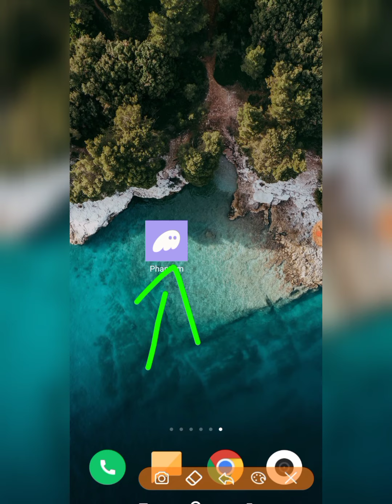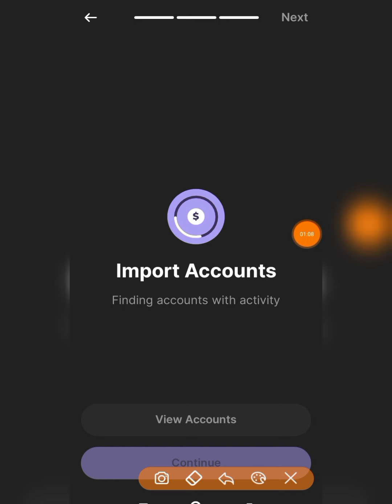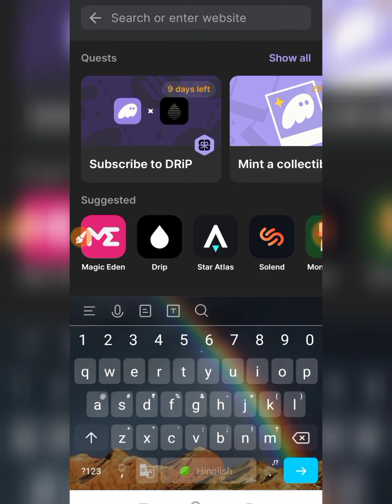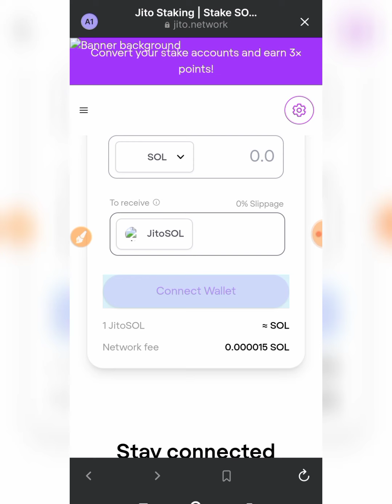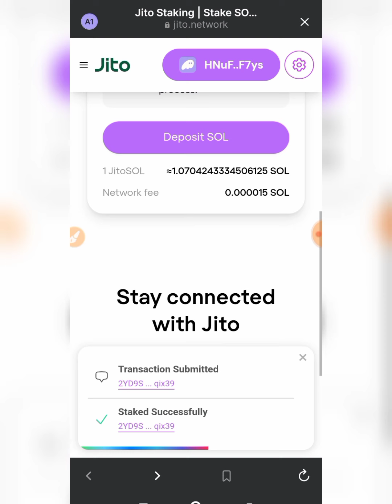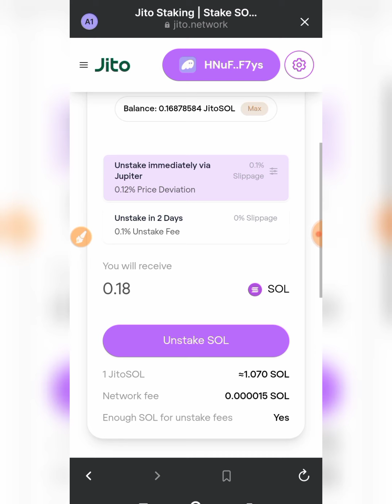🤯$11+$11 Unlimited | JitoSol Airdrop | No Kyc No Investment | New Crypto Loot Today, New Crypto Loot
👌ME AAPLOGON KO FREE ME EARNING KRWAUNGA 🇮🇳🇮🇳

😊Agar Channel Ke Through Kuch Bhi Earning Hota Hai To 👐

new crypto
new crypto loot today
crypto currency
new crypto today,cryptt
new crypto
new airdrop
new airdrop daily earning
future bonus loot, future bonus loot today, new future bonus loot, crypto future bonus loot, crypto future bonus loot today, new crypto future bonus loot,